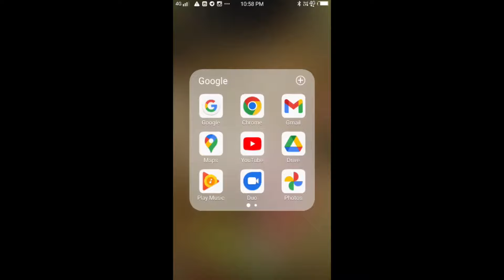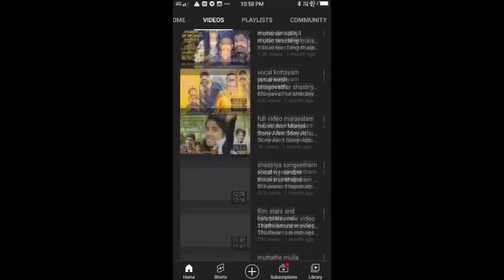oppana സംസ്ഥാന കലോത്സവത്തിൽ പൊളിച്ചടുക്കിയ A ഗ്രേഡ് നേടിയ ഒപ്പന Kerala State School kalolsavam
sanganirtham group dance 1st school kalolsavam സംഘ നൃത്തം